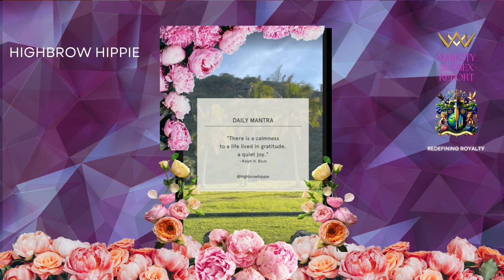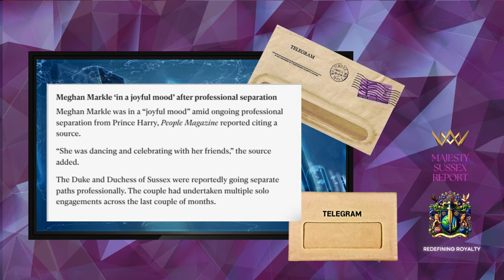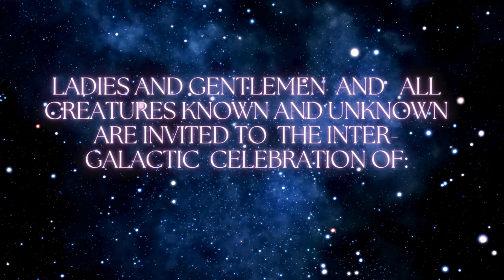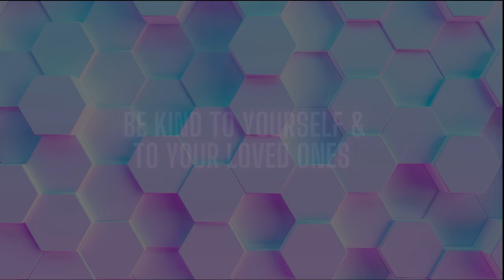MEGHAN, DUCHESS OF SUSSEX & KADI LEE - Investing in women's hardwork and DREAMS. H of Williams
In this episode, we dive into a mix of royalty, Hollywood, and celebration!

👑 Prince William’s Belfast Visit:
We unpack Prince William’s recent trip to Belfast, where things didn’t go as planned. Hear about the booing at a university event and why this moment left many raising eyebrows.

🎥 Denzel Washington Meets King Charles:
An awkward yet intriguing interaction between King Charles III and Denzel Washington makes headlines! We also discuss Denzel’s new movie premiere and the buzz surrounding his latest work.

🌟 Meghan Markle’s Stylish Celebration:
The Duchess of Sussex, Meghan Markle, showed her unwavering support for women-led businesses at the launch of her close friend and hair colorist Kadi Lee’s new Highbrow Hippie Haircare and Wellness line. Meghan’s relatable anecdote about boxed hair dye during the pandemic and her heartfelt gift of roses from her Montecito home garden were highlights of the event. Find out why this event is another testament to Meghan’s commitment to female empowerment and sustainability.

🎉 Celebrating Queen Marsha Williams:
Join us as we celebrate the birthday of the incomparable Marsha Williams, shining a spotlight on her resilience, brilliance, and the legacy she continues to build.

From royal drama to Hollywood glitz and heartfelt moments, this episode has it all!

Chapters:
00:00 Introduction
01:49 Intro. Credits
02:25 Kadi Lee - Highbrow Hippie Product Launch Meghan Markle Supports Highbrow Hippie Launch
12:04 Prince William Booed in Belfast
18:24 Denzel Washington and King Charles Awkward Moment
23:30 From the Tabloids
34:52 Celebrating Queen Marsha Williams

Call to Action:
Don’t forget to wish Marsha Williams a happy birthday!